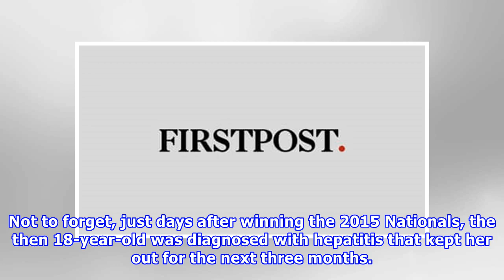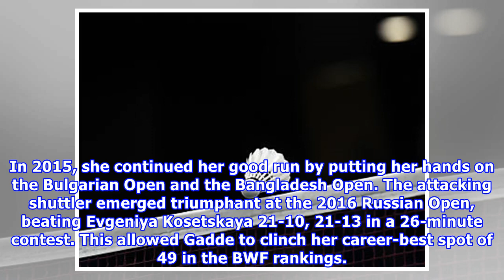Commonwealth Games 2018: Injury-free Ruthvika Shivani Gadde could spring surprise at Gold Coast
Name: Ruthvika Shivani Gadde Age: 21 Sport: Badminton Category: Women's singles Past Commonwealth Games performance: Maiden appearance Best performance: 2016 Russian Open GPG winner When Ruthvika Shivani Gadde defeated former World No 2 PV Sindhu to clinch the 2016 South Asian Games gold before upsetting World No 25 Nitchaon Jindapol in China to bag the bronze medal at the Uber Cup in the same year, Indian badminton sensed the early days of another superstar in women’s singles badminton after Sa...